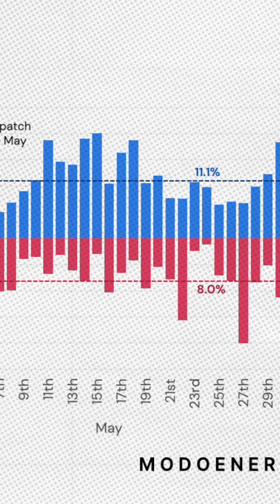Why did the in-merit dispatch rate fall in May?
In this video, Zach explores why the in-merit dispatch rate fell in May.